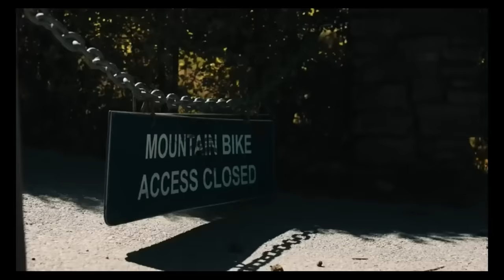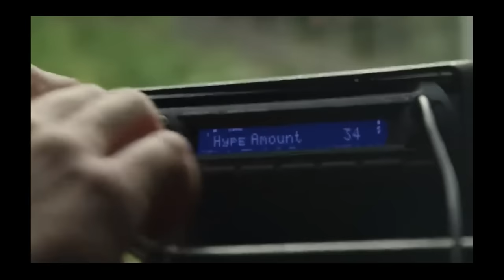1 Hour of Insane MTB Madness : Downhill Freeride Adrenaline-Fueled Action